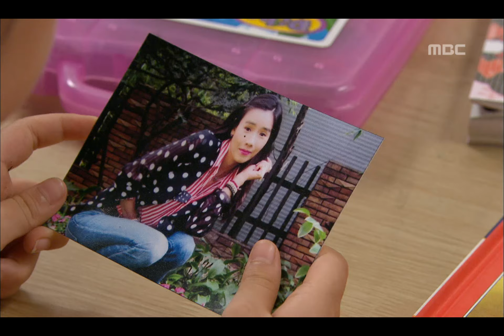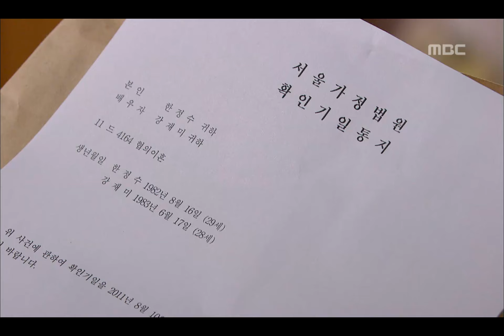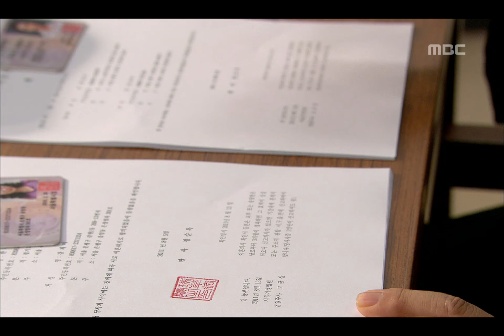애정만만세 - Bravo, My Love!, 8회, EP08, #02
Bravo, My Love!(애정만만세), 8회, EP08, 2011/08/07, MBC TV, Republic of Korea

이혼에 합의한 재미와 정수